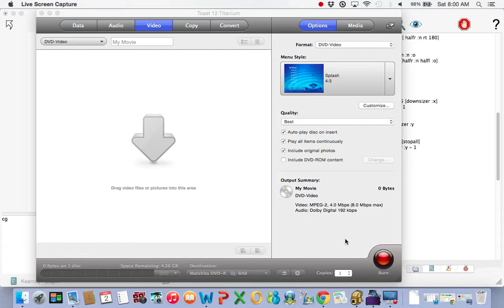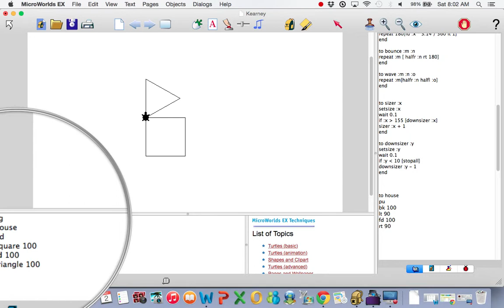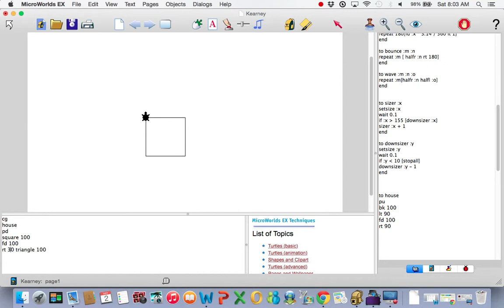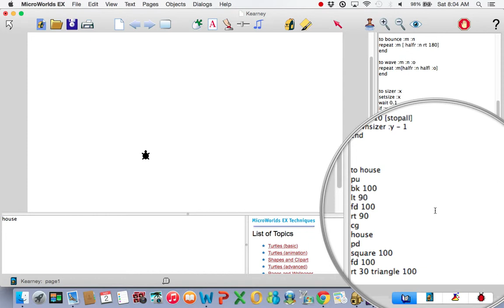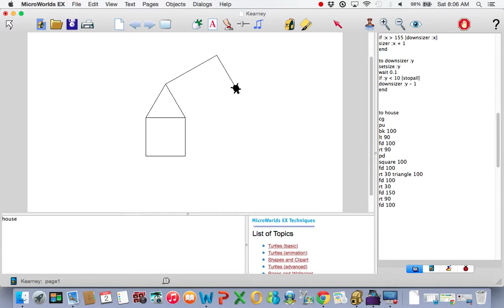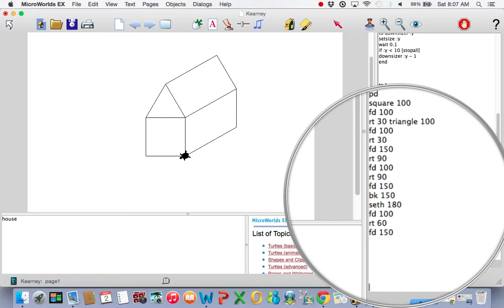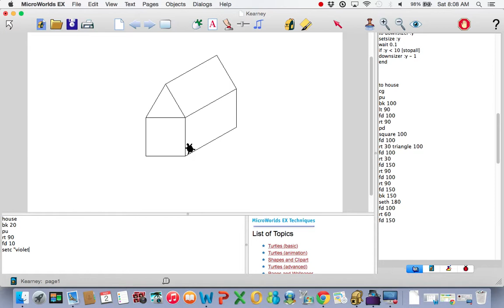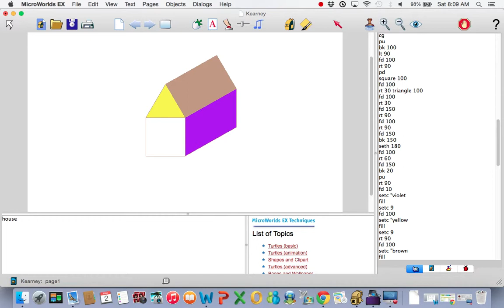MicroWorlds EX Logo Lesson 12A (Mac)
How to use "cut and paste" to build a 3D house, with colorful sides too!